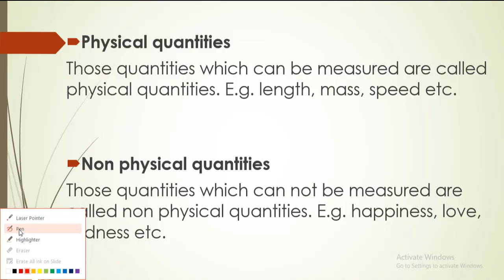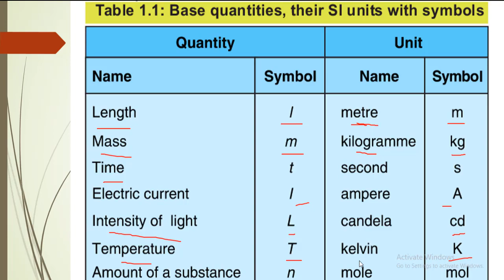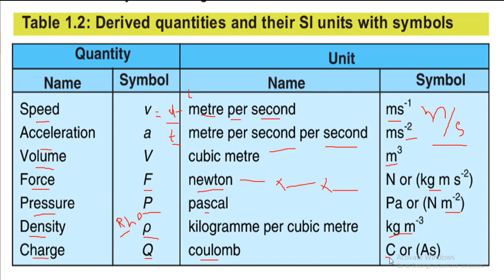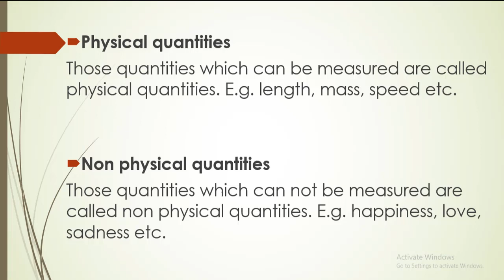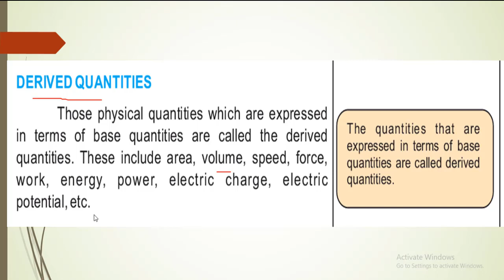Physical quantities for class 9th | Lecture 03 base/ derived physical quantities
This video is meant to be presented as a tribute to education.